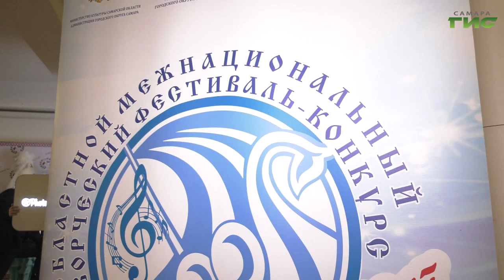"Самара многонациональная" от 17.06.2021 | Дайджест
Таланты Самары собрал гала-концерт межнационального фестиваля-конкурса "На самарской волне". Это событие состоялось в рамках празднования 170-летия Самарской губернии. Участниками этого творческого Форума стали самые яркие и талантливые коллективы и солисты от национальных общественных объединений. Жюри было отобрано 20 лучших номеров, которые вошли программу гала-концерта лауреатов творческого фестиваля-конкурса "На самарской волне".